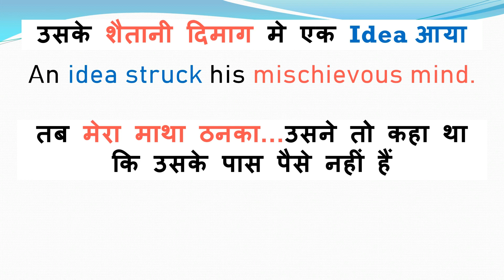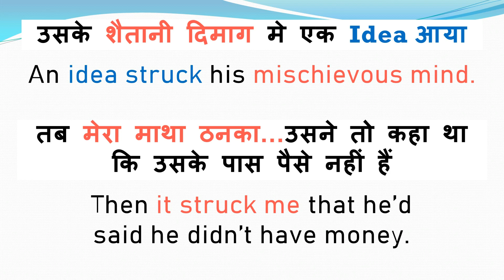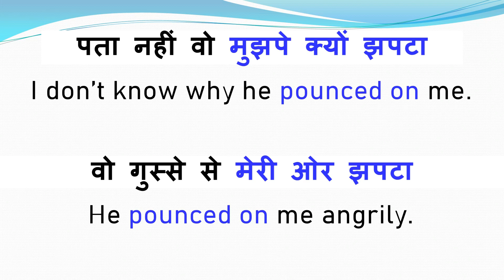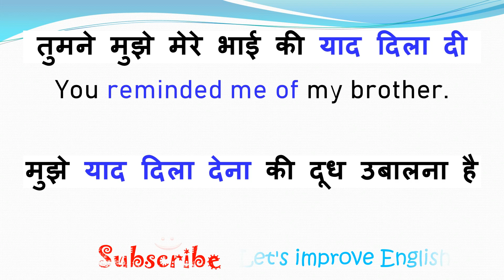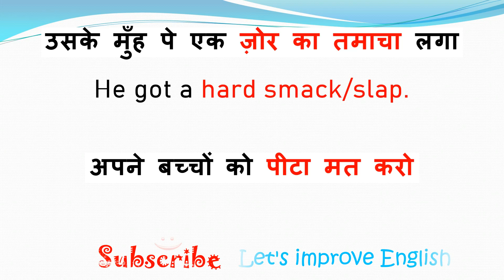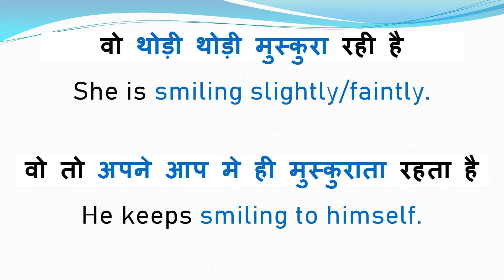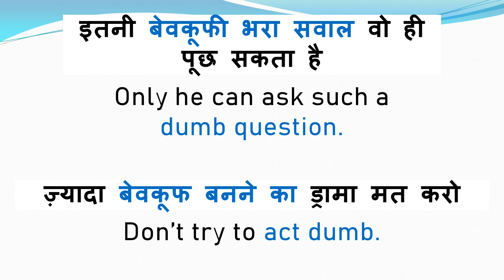मेरा माथा ठनका in English? | Learn To Translate These Sentences into English